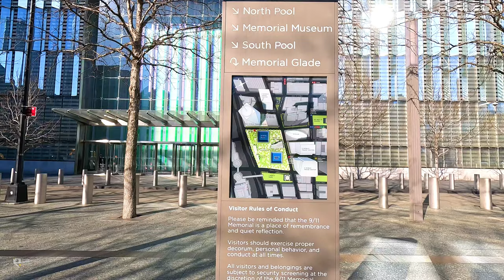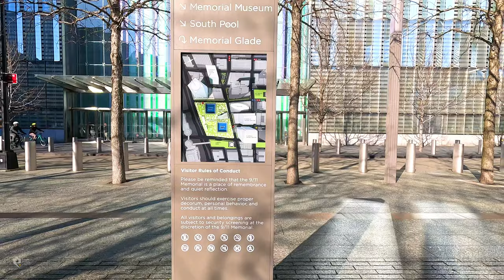Walking around World Trade Center, New York City (with informative captions)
Join me on a walking tour of the World Trade Center and explore one of the most iconic landmarks in New York City. In this 4k quality video, you will see the 9/11 Memorial, One World Trade Center, Oculus, and other significant sites that make up the World Trade Center complex.